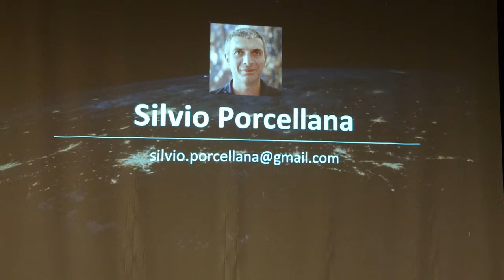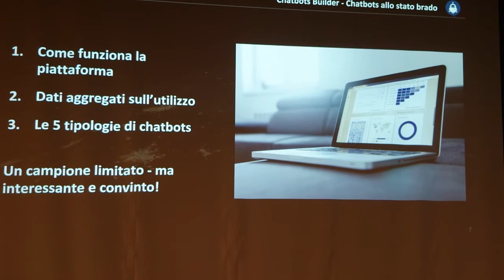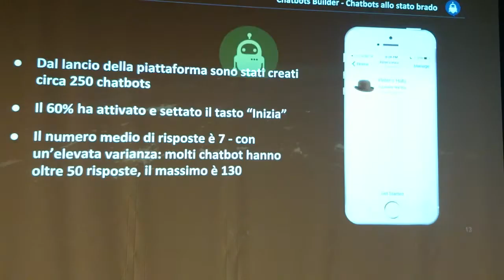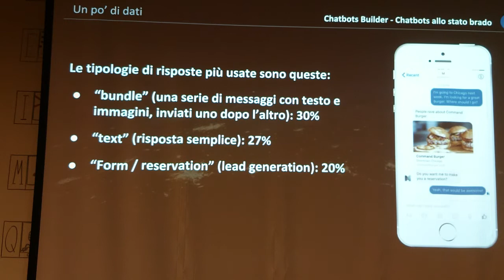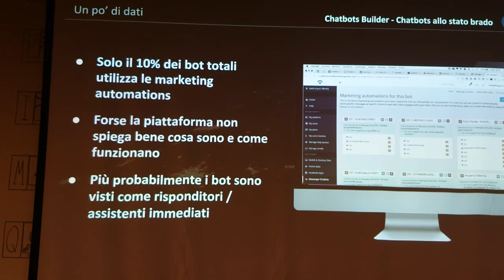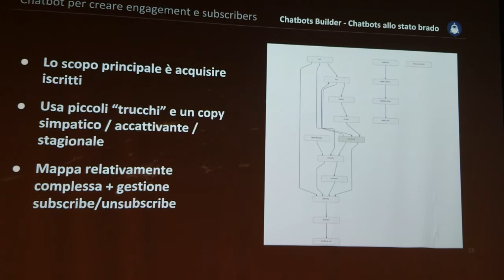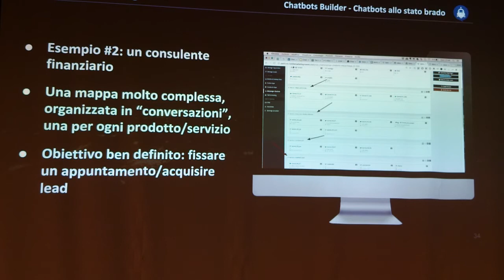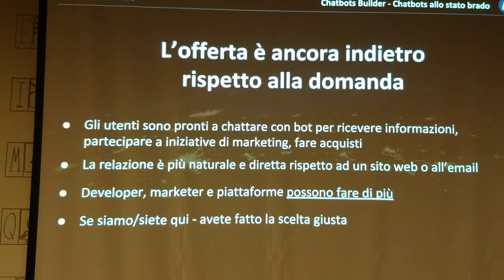Meetup 2018-02-22 Chatbot allo stato brado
di Silvio Porcellana (Chatbots Builder). Esempi concreti di chatbot reali che marketer di tutto il mondo utilizzano per acquisire lead, promuovere prodotti e fare business su Messenger.